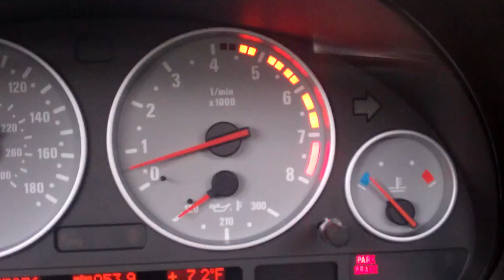Garden Gnomes and the Bell 4/27/13 - Day 868